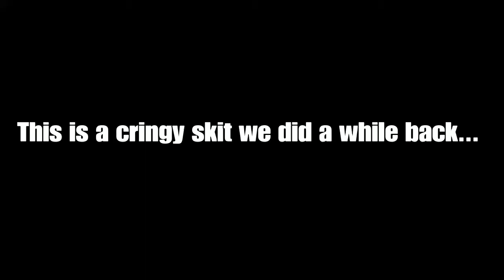NEIGHBORS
ScHoolboy Q - JoHn Muir